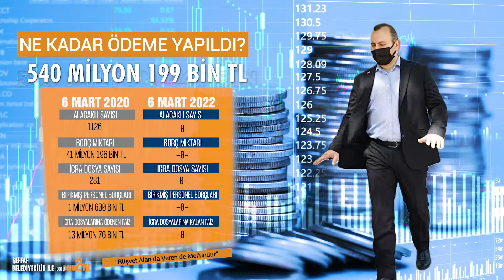Şeffaf Belediyecilik İle Dolu Dolu 2 Yıl 😎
Şeffaf Belediyecilik İle Dolu Dolu 2Yıl 😎

6 Mart 2020 ile 6 Mart 2022 tarihleri  arasında Şeffaf Belediyecilik anlayışımız ile mali disiplini sağlayarak, geçmişten kalan  borçları ve icra dosyalarının tamamını kapattık. ✅